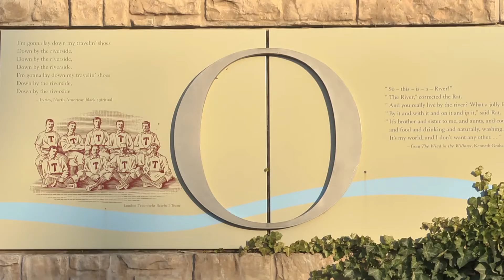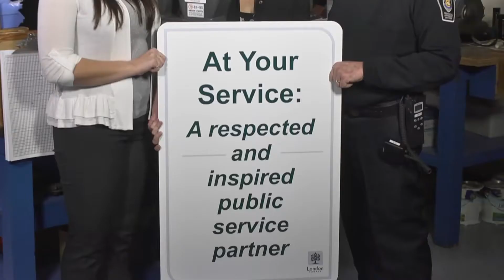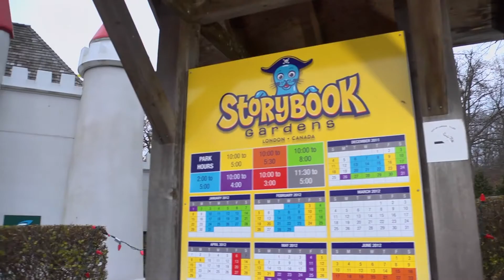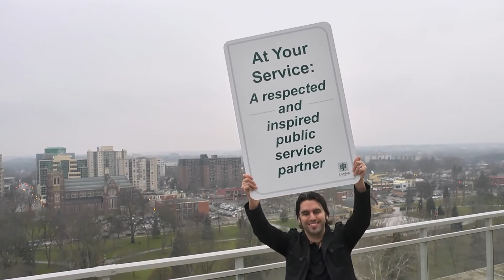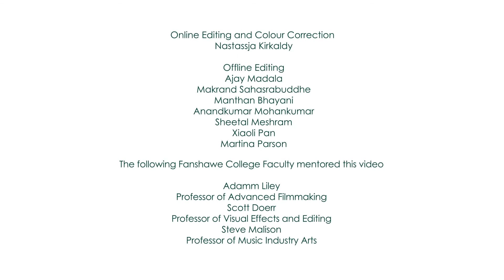At Your Service